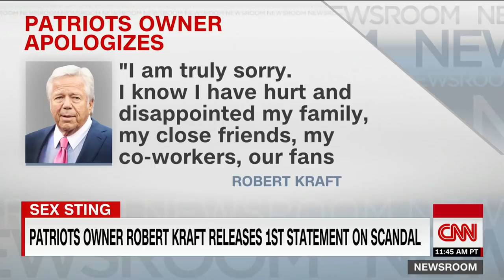Robert Kraft issues apology after solicitation charges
Robert Kraft issues an apology after solicitation charges